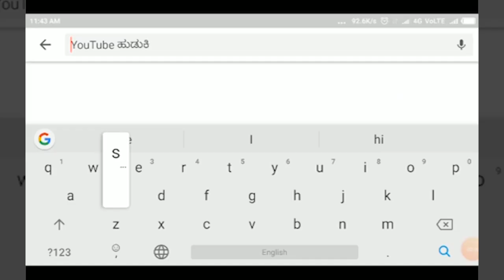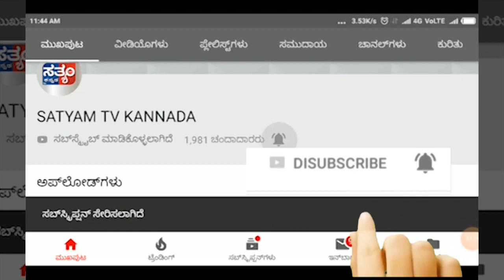YADAGUD- ಶ್ರೀ ಲಕ್ಷ್ಮೀ ದೇವಿ ಜಾತ್ರಾಮಹೋತ್ಸವ || ದಯಾನಂದ ಜನಮಟ್ಟಿರವರ ನುಡಿ || SATYAM TV KANNADA